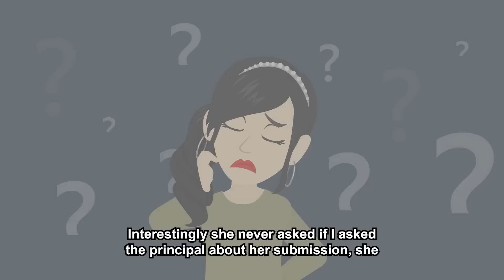Cousin Sister Spread Rumours About Me Sleeping W/ Princple To Get Admission In Ivy League College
Story :-
We began the story with the awesome relationship between me and my cousin Emily, who began during high school, at first she was nice, but then she joined a group of people who hated me and wanted to ruin my life, fortunately, she left them or so it seems and as we waited to enter college, we were close once again, until I got accepted thanks to a lucky event, unfortunately, she was not, and she didn't take it well, making rumors about me sleeping with the principal to obtain my place in the campus. I didn't know this and my life became a living hell while I was trying to do my best in everything. Eventually, I found that my cousin had friends in college and she was behind in everything. While I fixed my life, I was doing my best to not lose composure while my cousin was consumed by envy and resentment. She did it again and got me suspended from college. I eventually managed to get a job after completing a few online courses, while my cousin was ignored constantly, by me and my family. So I made the decision to get back at her, and with the assistance of my professors and friends, I revealed the reality in front of her friends and parents. After this, she lost her job and her parents disown her and refuse to pay for her studies.

▶ Chapters -
Intro :- 00:00
Story 1 :- 00:14
▶ Credits-
STORY 1 "MRA"